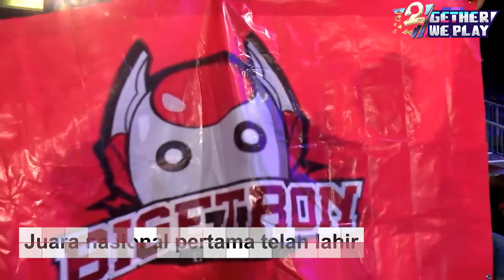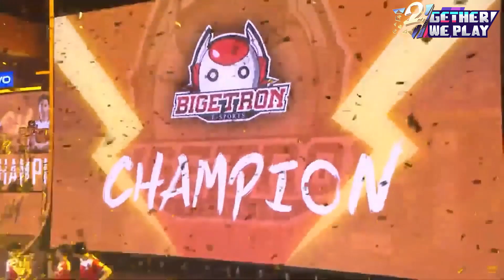2 TAHUN BERSAMA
Highlight perjuangan team Indonesia di kancah dunia selama 2 tahun ini. Prestasi yang ditorehkan juga tidak main-main sehingga Indonesia menjadi salah satu negara yang tidak dianggap sebelah mata untuk urusan turnaman PUBG MOBILE

Melihat Grand Final PMPL 2020, kita tentu berharap semakin banyak team yang sulit untuk dikalahkan yang berasal dari Indonesia. Kita juga berharap bahwa team Bigetron RA semakin kuat dan kuat sehingga dapat mengalahkan semua lawan-lawannya

Apa harapan kalian untuk team Indonesia di pentas dunia ?